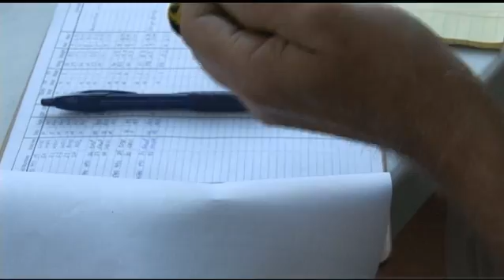Migratory Bird Survey - Webb Wildlife Center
The Monitoring Avian Productivity and Survivorship (MAPS) Program was pioneered in 1989 to assess and monitor the vital rates and population dynamics of North American landbirds and inform bird conservation efforts. Each summer dedicated volunteers operate bird-banding stations across the United States (see below) to collect data on "birds-in-the-hand" representing more than 200 species.